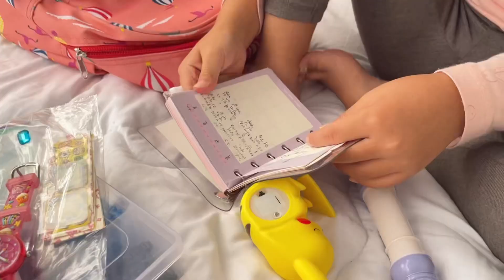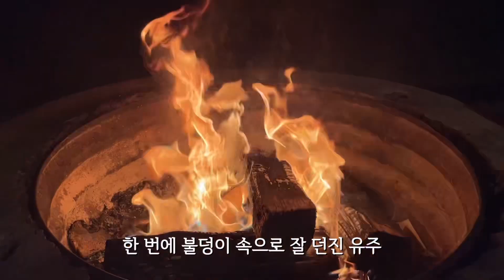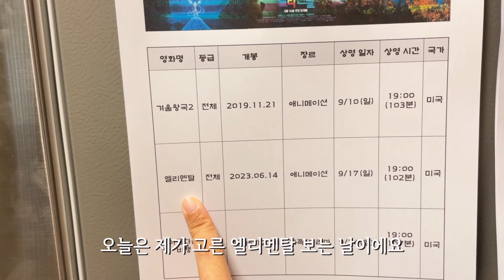파워J가족의 미국 캠핑 2 ㅣ 미국 일상 브이로그, 미국 생활, 7살 왓츠인마이백, 미국 캠핑, 가족 브이로그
안녕하세요. 또랭입니다.
캠핑 브이로그 마지막 편입니다.

줄인다고 줄였는데도 영상이 조금 길어진 것 같네요.
그래도 즐겁게 봐주시면 감사하겠습니다 :)
한국은 아시안 게임이 한창이라고 하는데
저도 아침 일찍 일어나 열심히 응원해 볼 생각입니다.
우리나라 팀에게 좋은 소식 많이 들이길 기원해 봅니다.

날씨가 쌀쌀해지고 있네요. 항상 건강 조심하시고
다음편은 또 미국 일상 브이로그로 돌아오겠습니다.